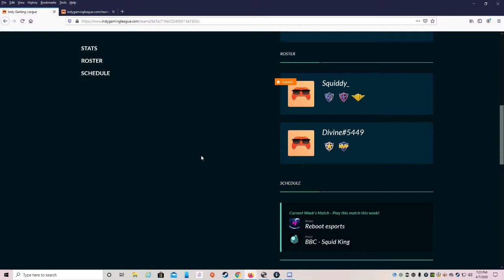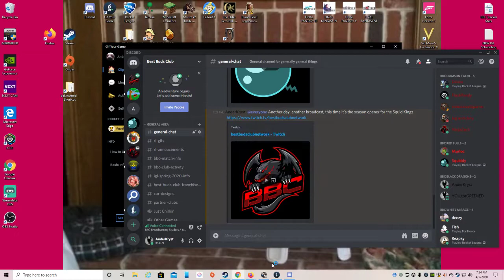IGL Spring 2020 Week 1 2v2 East T1D2 (BBC Squid Kings vs Reboot Esports)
IGL Spring 2020 Week 1